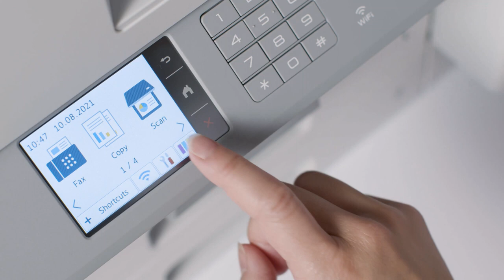Brother MFC-J6957DW Inkjet A3 multifunktionsprinter - JustMore.dk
Leverer A3-print, -scan, -kopi og -fax i én inkjet-enhed. Denne alt-i-én-printer leveres med den nyeste printhovedteknologi, der giver hurtigt, holdbart og levende farveprint. MFC-J6957DW kombinerer en stor papirkapacitet, energieffektivitet og print inden for 5 sekunder. Et godt valg for virksomheder, der er på udkig efter en professionel og miljøvenlig printer.